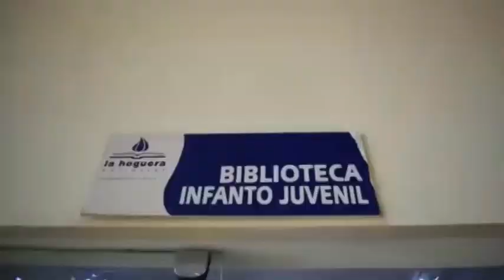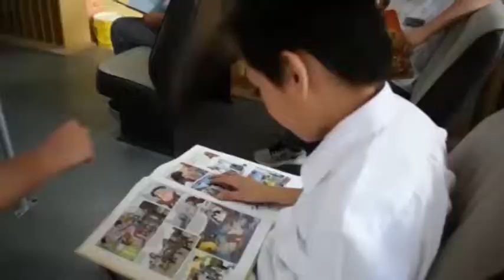Festejan día del libro infantil con visitas guidas en la Biblioteca Pública con los más pequeños